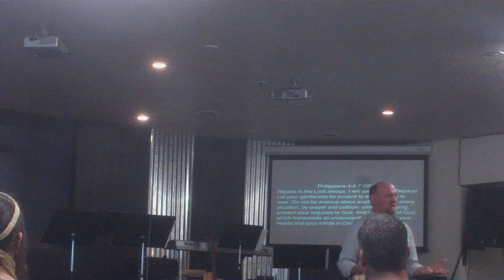PT 1 EXPERIENCE SEVENTH DAY ADVENTIST CHURCH SERMON MERDIAN IDAHO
THE EXPERIENCE SDA CHURCH SERMON